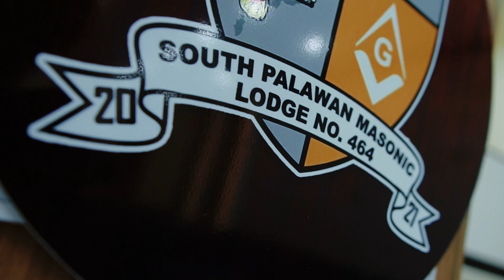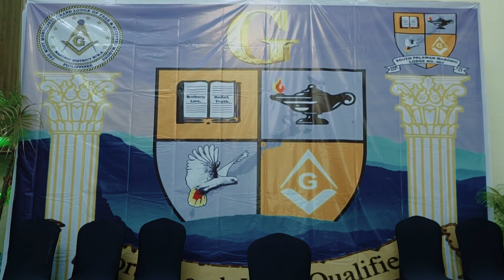South Palawan MAsonic Lodge No. 464 Public Installation l Palawan l March 2, 2024